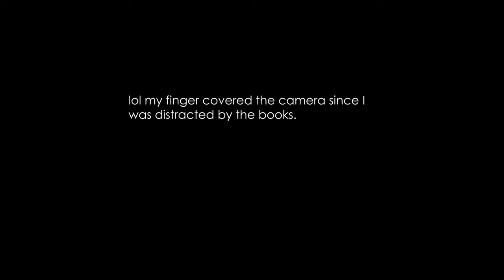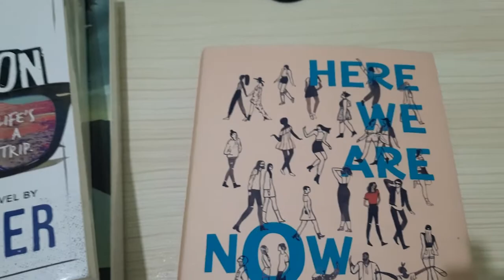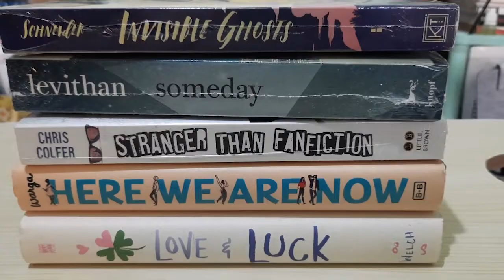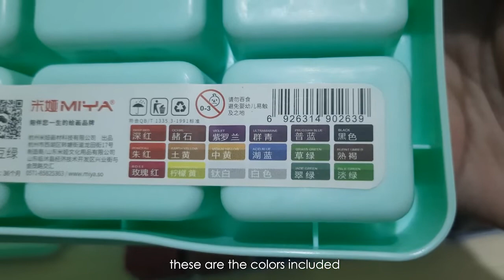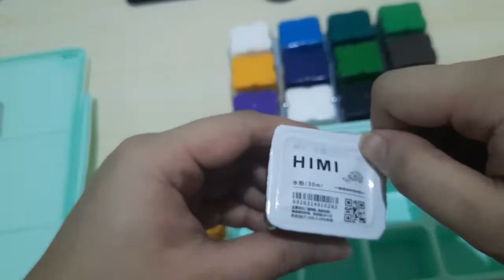vlog 1 - buying books at nbs sale, opening my miya gouache paint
my first ever youtube vlog :)